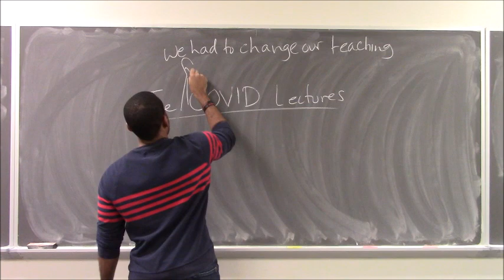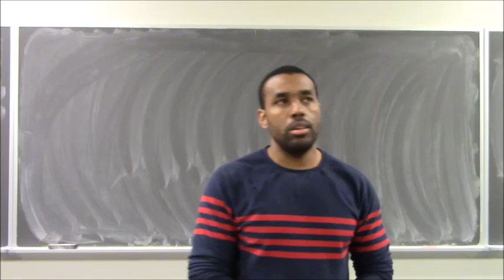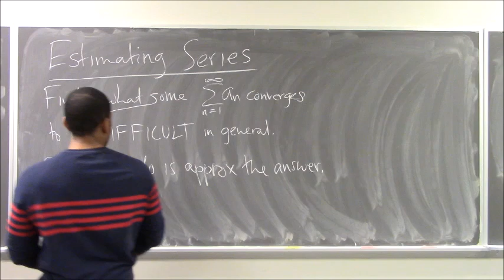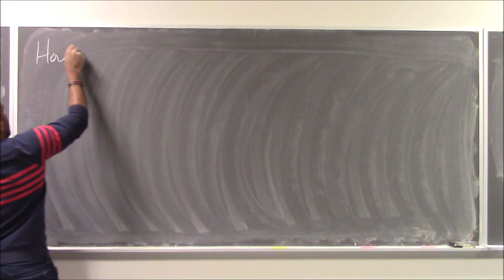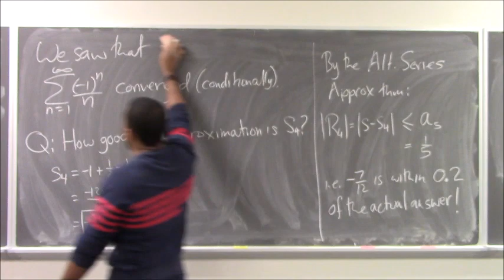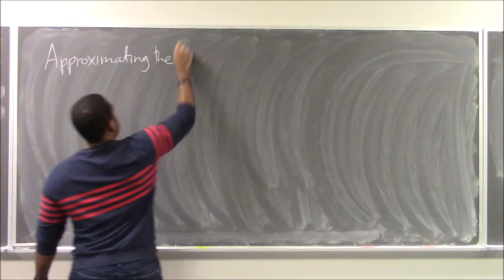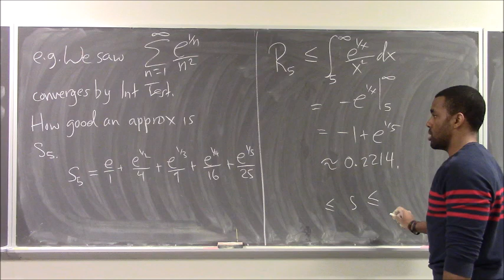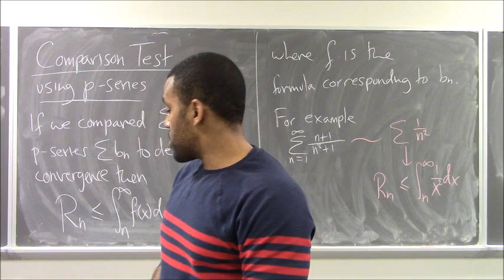Math 1207-R04 Lecture 24 - Estimating Series and Answering questions from my students